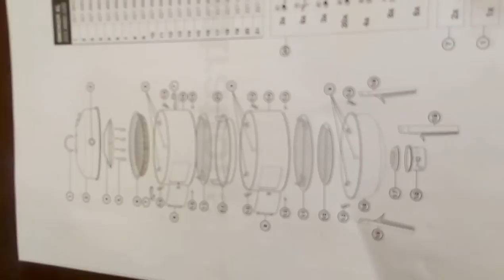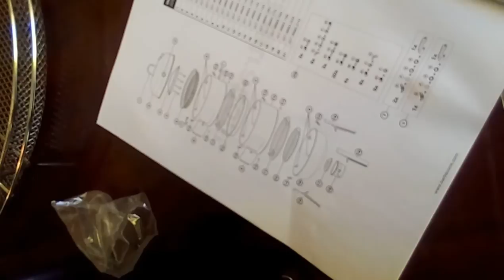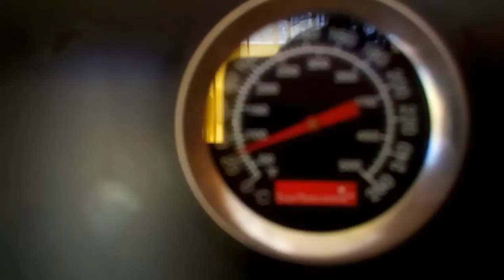COMMENT MONTER LE FUMOIR BARBECOOK XL SMOKER partie 2/2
fumoir xl de barbecook